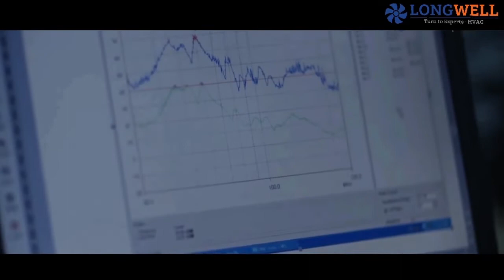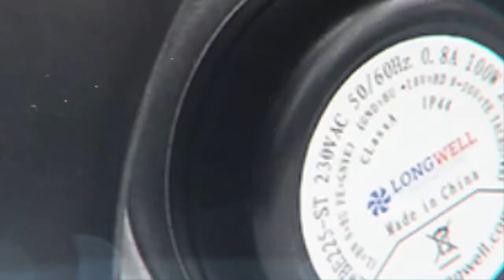30mm DC Double & Triple Cross Flow Fan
30mm DC Double & Triple Cross Flow Fan
Nominal impeller lengths: 530mm, 610mm, 650mm, 718mm, 800mm, 854mm, 920mm, 986mm, 1082mm
Insulation Class : B/F/H
Operating temperature: -25°C ~+ 60°C
Applications of a cross flow blower:
Cross flow blowers are typically used in the HVAC industry. It is ideal for applications like: Melting machine, Humidifying equipment, Air curtains, Drying units, Automotive air conditioning, Transformer air cooling